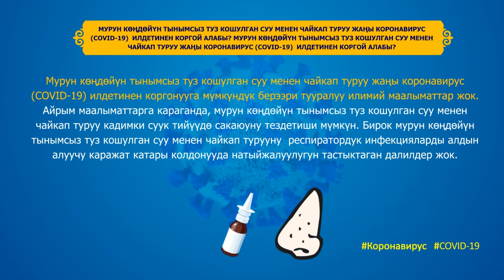Суроо-жооп: мурунду туздуу суу менен чайкоо вируска каршы жардам береби?